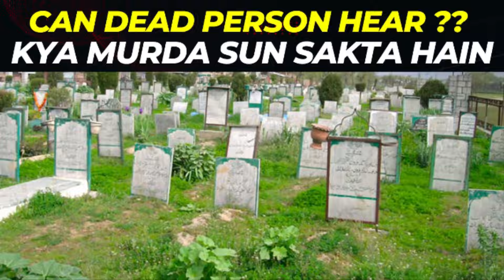Can Dead Person Hear | Kya Murda Sun Sakta Hain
In this video we will try to find out whether dead people have the capacity to hear voice of people who are alive, all this will be find out in keeping muslim point of view in mind.